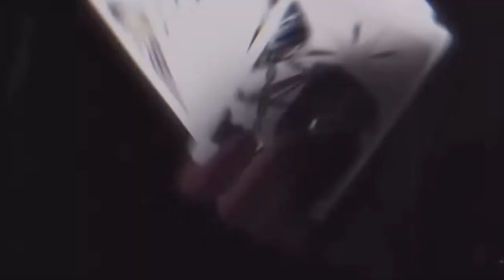Trial of the Equilibrium - Part 3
A series of ascension trials you go through at a certain level in order to increase your character and enemy difficulty. You have 2 adversaries to face here, so make sure you bring you A game!

I just spliced together pieces of different videos - I have no rights to any of them. The clips come from this playlist on the Star Rail YT page: